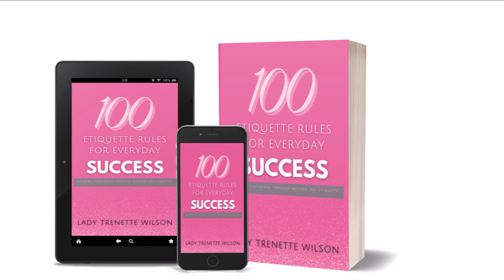The Rise and Fall of the Richest Woman in Africa, Isabel Dos Santos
Join me for today's episode of Royal, Black, and Elite as we learn about the rise and fall of Africa's richest woman.

I'd love to talk about the history of the Royal, Black, and Elite with our audience.